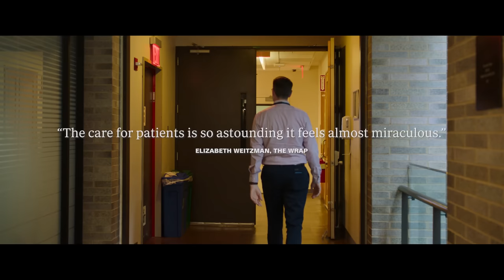OFFICIAL TRAILER | A STILL SMALL VOICE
Director Luke Lorentzen’s A STILL SMALL VOICE follows Mati, a chaplain completing a year-long hospital residency, as she learns to provide spiritual care to people confronting profound life changes. Through Mati’s experiences with her patients, her struggle with professional burnout, and her own spiritual questioning, we gain new perspectives on how meaningful connection can be and how painful its absence is.